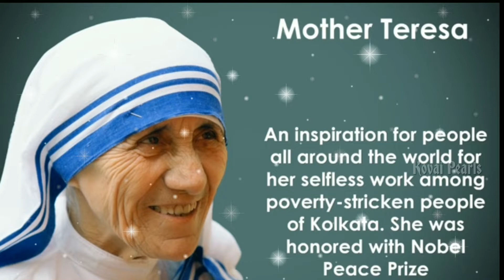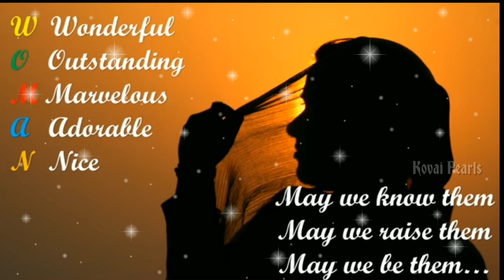Women's day status Tamil ||Happy Womens day music ||International women's day song tamil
Women's day status ||Happy Womens day celebration ||International women's day song tamil|Women's day whatsapp status
womensday​​​whatsappstatus
women​sdaystatus​​
women​sdaywhatsappstatus​​
women​sdayvideo​​
women​sdaystatusvideo​​
women​sday​​
women​sdaystatusvideodownload​​

Happy Women's Day 2021,WOMEN'S DAY WHATSAPP STATUS,Women's Day Status Video
women's day quotes, international womens day, womens day status english,
woman​'s day whatsapp status, Women's day whatsapp status, international womens day 2021,
women's day whatsapp statusa, 8 March international women's day, women empowerment,
International women's day WhatsApp status, womens day 2021Mother's day WhatsApp status, women's day message in tamil,
womens day ,womens day speech, spring flowers, Women's day troll, Women's day wishes in advance,
womens day whatsapp status, महिला दिवस की शुभकामनाये, women's day whatsapp status video, Womens day wishes,
happy womans day, Why womens day us celebrated, trending whatsapp status, women's special video,
Unhappy women's day wishes, 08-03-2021 Watsapp womens day status, WhatsApp status for mom, Women's Day,
Women's Day 2021, Women's Day Video, Women's Day Bollywood Songs, Women's Day, Women's Day In 2021, Women's Day In Hindi,
Women's Day In India 2021, Happy International Women's Day, Women's Day National, Women's Day Pics, Women's Day Video Songs,
Women's Day Wishes, Women's Day Youtube, International Women's Day Youtube, International Women's Day Youtube Video, Happy Women's Day Youtube,
Happy Women's Day, Women's Day Status In Hindi, Women's Day Status, Women's Day Status Video, Women's Day Status For Whatsapp,
Women's Day Status Video Download, Women's Day Best Status, Happy Women's Day Status Video Download, Women's Day Status For Whatsapp In Hindi,
Women's Day Status For Whatsapp Video, Women's Day Status Hindi,Happy Women's Day Status Hindi, International Women's Day Status Hindi,
Happy Women's Day Status, Happy Women's Day Status For Whatsapp, Happy Women's Day Status Video, Women's Day Status In Whatsapp,
8 March Women's Day Status, Women's Day Status On Whatsapp, Status On Women's Day, Status On Women's Day In Hindi,
Status On Women's Day To Download, Status On International Women's Day, Women's Day Status Pic, Women's Day Status Photos,
Women's Day Proud Status, Women's Day Respect Status, Women's Day Status Song, Women's Day Status Song Download, Women's Day Special Status,
Women's Day Special Whatsapp Status, Women's Day Special Status In Hindi,Women's Day Spl Status, Women's Day Short Status,Women's Day Special Status For Facebook,
Women's Day Whatsapp Status, Women's Day Whatsapp Status Video,Women's Day Song Whatsapp Status, Women's Day Status Whatsapp, Women's Day Whatsapp Status In Hindi,
Women's Day Wishes Status For Whatsapp, Women's Day Whatsapp Status Youtube. Happy Women's Day special 8 March 2019 Whatsapp Status video,
Happy international day 8 March 2021
internationalwomen​'s day 2021, women's day ads,
women's day campaign, happy women's day, women's day india, women's day 8 March ,international women's day,emotional videos, Hand bag gift for women, Top gift for your wife,
Why Women’s Day is celebrated. Happy International Women's Day wishes, ,messages, greetings, quotes for your friends, for her, daughter, sister, wife